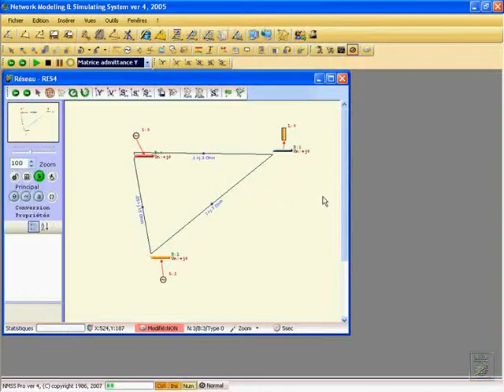mTAMALI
mTAMALI Channel